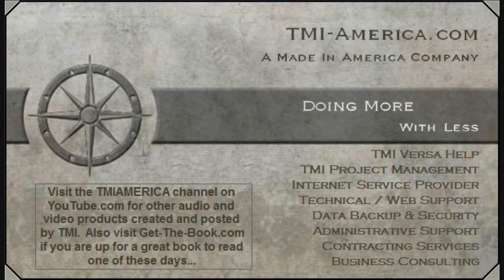Interview With The Son Of A Hamas Leader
Interview with son of Hamas leader who explains what he feels Hamas is really all about.